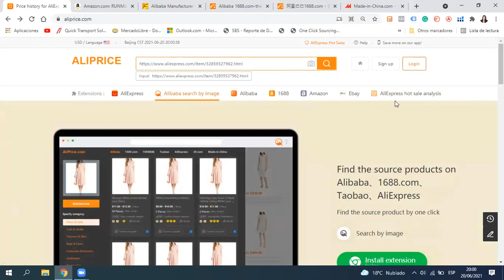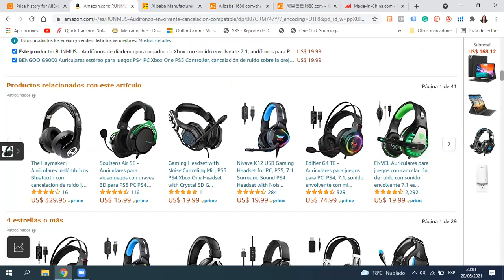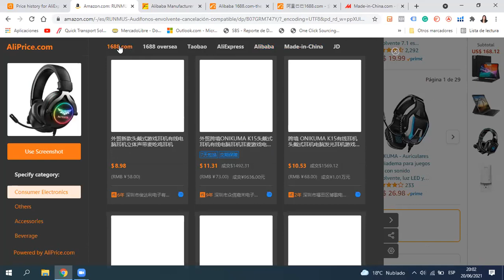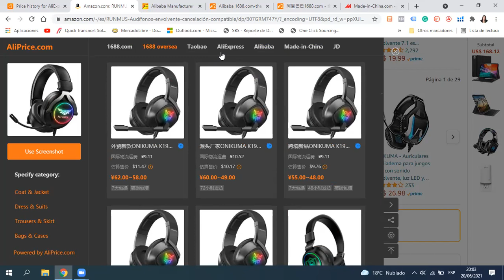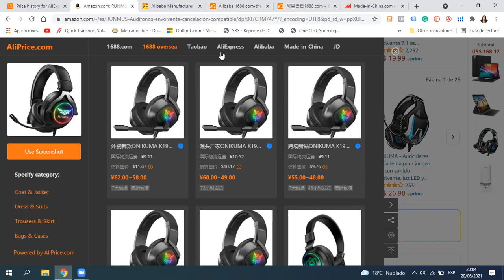🔍 Cómo funciona ALIPRICE: Encontrar PROVEEDORES en ALIBABA, 1688.com y Made In China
🤔 Buscas IMPORTAR desde CHINA y no sabes como encontrar PROVEEDORES, la extensión ALIPRICE te ayuda en tu BÚSQUEDA en ALIBABA, 1688.COM y MADE IN CHINA